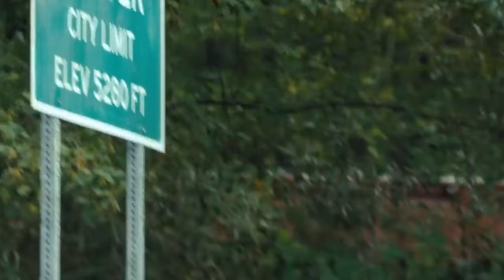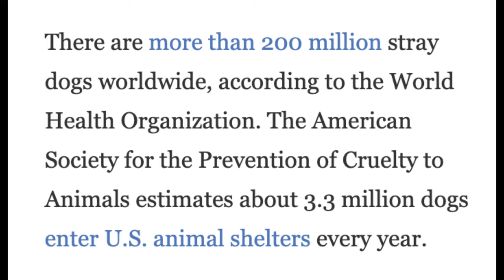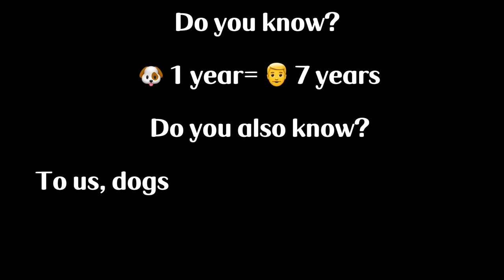Tong Liu's World Recreation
4D processing class world recreation CSU-EastBay

Video segments from following movies and music:
A Dog’ Purpose
A Dog’s Way Home
Marley&Me
Hachi: A Dog‘s Tale
Melancholy by White Cherry